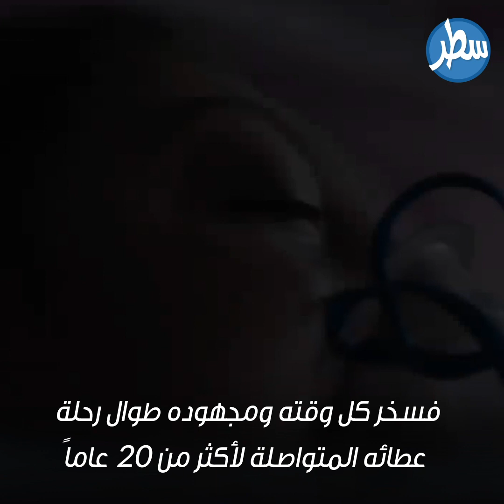قصة الليبي الذي ُمنح لقب ملاك الارض في امريكا محمد جمعة بزيك ابن العاصمة الليبية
ملاك الأرض ..
"أنا أعلم بأنهم مرضى. أنا على دراية بأنهم سيموتون في النهاية. لكنني أفعل كل ما بوسعي كإنسان، وأترك الباقي لله".
من بين أكثر من 35 ألف طفل، تحت رعاية قسم خدمات الطفل والأسرة في مدينة لوس أنجلوس الأمريكية،
  يتم تحويل 600 طفل ضمن نطاق قسم الخدمات الطبية والمتخصص في الحالات الحرجة التي تحتاج إلى رعاية طبية فائقة،
 ولكن للأسف تبقى بعض الحالات مصابة بأمراض مستعصية أو مميتة وتصل لمراحل متأخرة جداً تجعل شفاءها أمراً ميؤوساً منه ،
 ولذلك تحتاج هذه الحالات من الأطفال إلى رعاية خاصة لتخفيف الألم في أيامهم الأخيرة..
ولكن يبقى هؤلاء الاطفال دون اي رعاية حتى ان عائلات البعض تتخلى عنهم
لياتي ملاك الارض كما لقبه المجتمع الأمريكي و يوفر لهم الرعاية واملا بحياة أفضل
فما هي قصة الليبي الذي ُمنح لقب ملاك الارض في امريكا ؟
محمد جمعة بزيك ابن العاصمة الليبية (طرابلس) سافر إلى الولايات المتحدة عام 1978، وهناك تعرف على (فجر)، والتي  كانت أماً بالتبني في بداية الثمانينيات
 وكانت قد حولت بيتها مأوى للأطفال، و لم تخش يوماً رعاية طفل على مشارف الموت.
تزوج محمد بزيك من فجر، وبدأ هو وزوجته سوياً مشروع رعاية الأطفال في عام 1989،
 لكن نقطة التحول في حياة بزيك كانت طفلة تبناها الزوجان وهي في الأصل ابنة مزارعة،
 المزارعة الأم استنشقت مبيداً حشرياً ساماً جداً خلال فترة الحمل، مما أدى لميلاد طفلتها بمشكلة في عمودها الفقري اضطرتها منذ ولادتها لارتداء هيكل معدني، ولكن الطفلة مع الأسف ماتت خلال رعايتهما لها ولم تكن قد أكملت عامها الأول.
أثرت هذه الطفلة كثيراً في بزيك بل كسرت قلبه، مما دفعه منذ بداية منتصف التسعينيات للتخصص أكثر في رعاية الأطفال الذين يعانون من أمراض مستعصية أو على مشارف الموت.
كان لبزيك ابن وحيد من فجر اسمه آدم، وقد ولد عام 1997 بهشاشة بالغة في العظام بالإضافة للتقزم،
 وكان عظمه هشاً جداً لدرجة أنه قابل للكسر بسهولة ، لكن بزيك رضي بما وُهب وأكمل مشواره مع طفله،
 حتى كبر الابن وبدأ في الدراسة الجامعية، لكن بزيك كان فخوراً بابنه واعتبره مقاتلاً.
 فسخر كل وقته ومجهوده طوال رحلة عطائه المتواصلة لأكثر من 20 عاماً لتقديم الرعاية الكاملة للأطفال الأشد مرضاً ضمن برنامج التبني الخاص بمدينة لوس أنجلوس،
 وخلال رحلته المستمرة وإلى اليوم  قدم الرعاية لأكثر من 80 طفلاً، والذين مات منهم 10 بين يديه،
 لكن لم تمنعه هذه الحوادث الأليمة من تقديم رسالته كأب لتوفير الجو العائلي المناسب لهؤلاء الأطفال، والاعتناء بهم بأفضل شكل ممكن حتى النهاية.
يرعى بزيك حالياً طفلة جميلة عمرها 8 سنوات، مصابة بمرض نادر منذ عمر السنتين، المرض أصابها بمشاكل جسيمة في المخ مع تشوه في الرأس وبالتالي فقدت حاستي السمع والبصر،
ويقول "أعلم أنها لا تسمعني. أعلم أنها لا تراني. لكنني أتحدث إليها دوماً. الحل الوحيد هو أن تحبهم وكأنهم أطفالك".
تختصر هذه الكلمات الأسطورة محمد بزيك، البطل الذي صنع له فيلم وثائقي بعنوان حارس الملائكة Guardian of Angels))
 وتم تكريمه من دائرة الشؤون الدينية التركية، وتم اختياره ضمن خمسة أشخاص من صناع الأمل على مستوى العالم